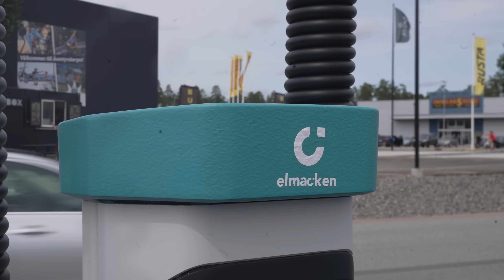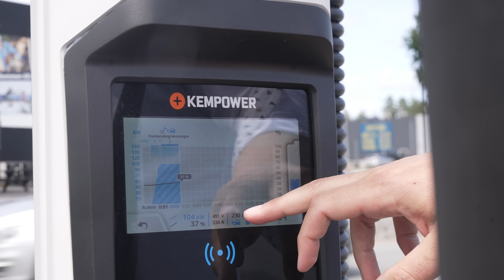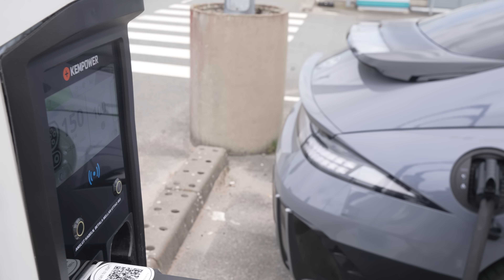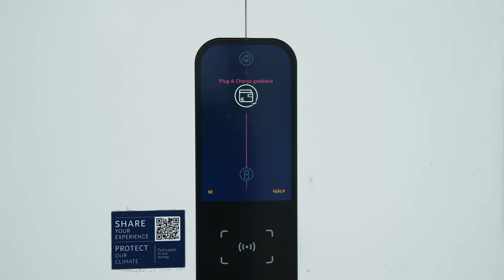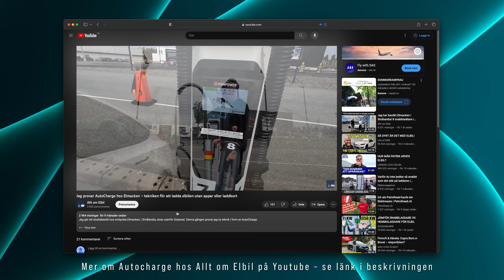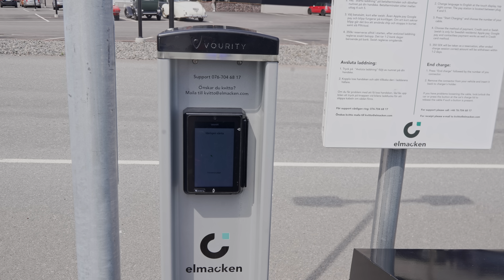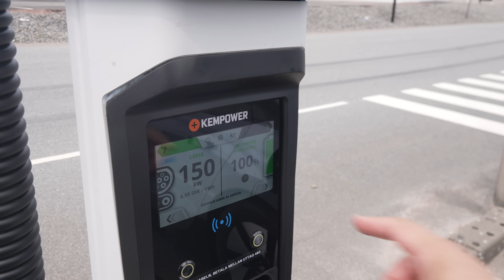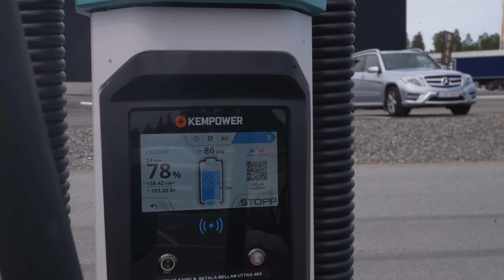Vad skiljer 800 volt och 400 volt i bilar?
Det skall vara lätt att ladda elbilen, det är det också, men det finns vissa saker att tänka på om du verkligen vill optimera, eller bara förstå vad som händer.